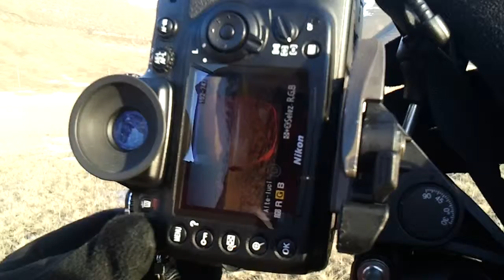Fotografus Paesaggisticus 06